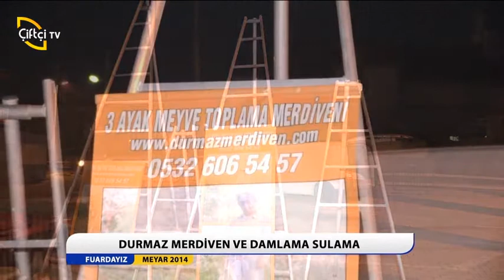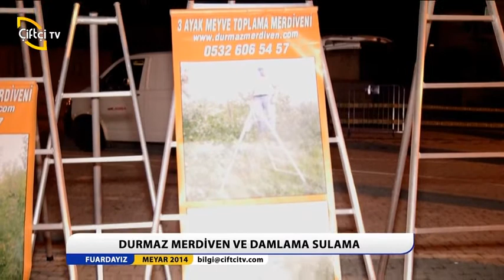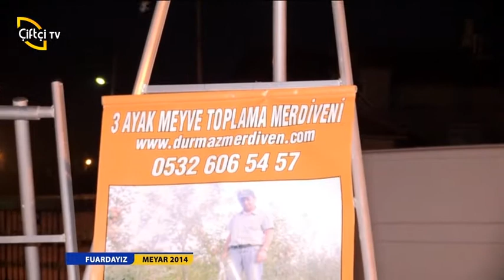DURMAZ MERDİVEN VE DAMLA SULAMA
MEYAR 2014